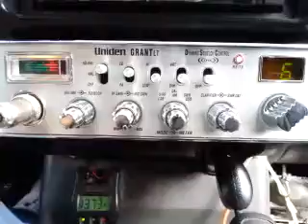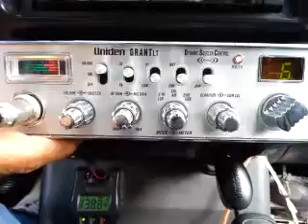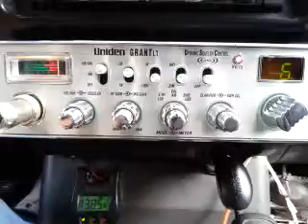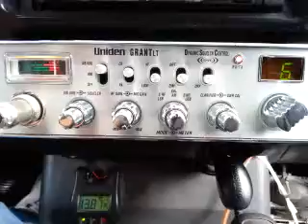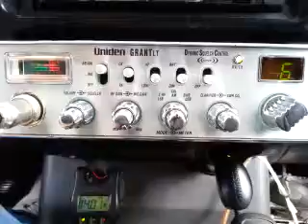02-18-2016 ModSqd Bill/LA 722LA 549MS WolfAL